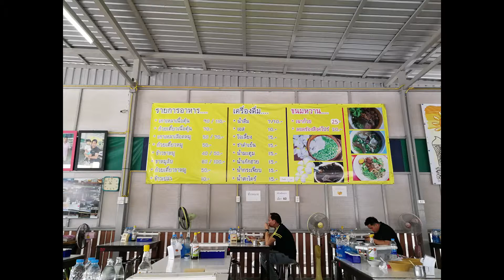เลือดหมู หม้อดิน บ้านคำรณ | Reviewwa พากิน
ร้านต้มเลือดหมูที่ขายตอนเช้า น้ำซุบร้อนๆ
หมูนุ่มๆ เสริฟ์มาในหม้ิดิน
มันช่าง อร่อย ยิ่งนัก

สนใจสินค้า/ให้นำเข้า
Line : 99dadget